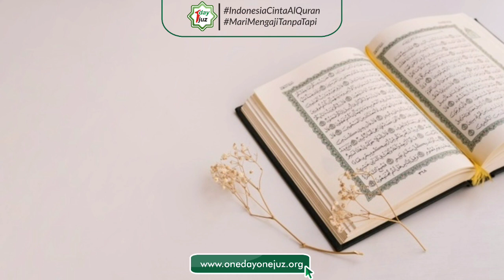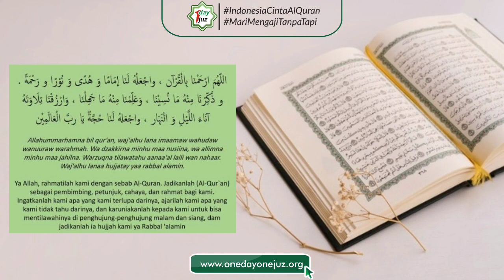Ngobrol Jodoh Bareng Sekjen ODOJ, Ini Ciri-Ciri Ikhwan Modus!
Selain sibuk mengurusi Komunitas ODOJ dengan amanah sebagai Sekjen disisi lain kesibukan beliau ternyata sebagai wirausaha loh, apa sih wirausaha atau wiraswasta itu dan kenapa beliau memutuskan untuk resign dari pekerjaanya dan memulai merintis berwirausaha, simak juga tips-tips buat jomblower yang udah siap nikah tapi belum ada yang datang ke rumah.. :D